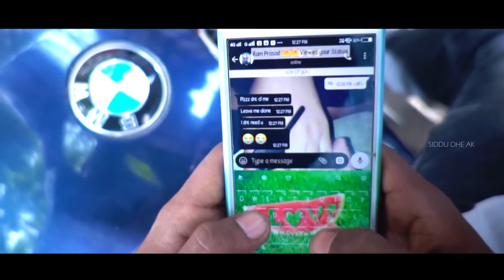Pro Song With Out You || Siddu Dhe Ak || By Vicki